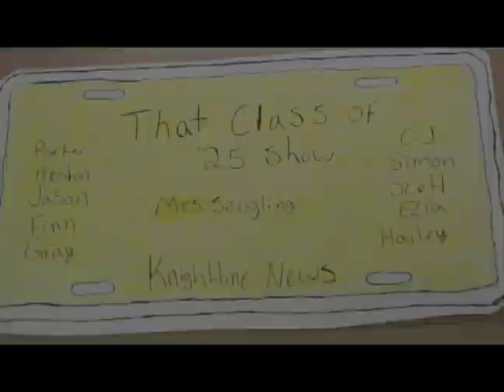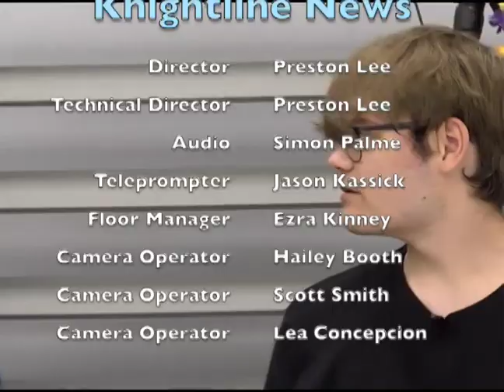Knightline News 5.8.24